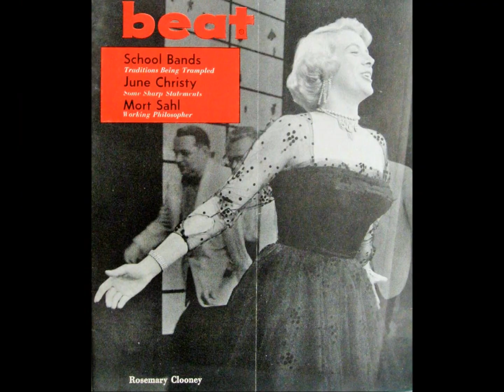Rosemary Clooney - Shine On Harvest Moon (Rosie Solves The Swingin' Riddle!)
This is another wonderful lady I have to visit once in a while, track taken from the Great 1961 album (Rosie Solves the Swingin Riddle) arranged and conducted by (You Know Who), written by Nora Bayes and Jack Norworth, song recorded on May 25, 1960 at RCA/Victor Studio 1, Hollywood. hope you like no copyright infringement is intended.